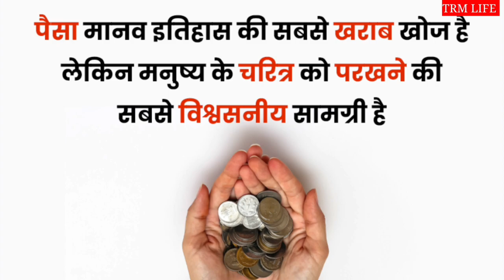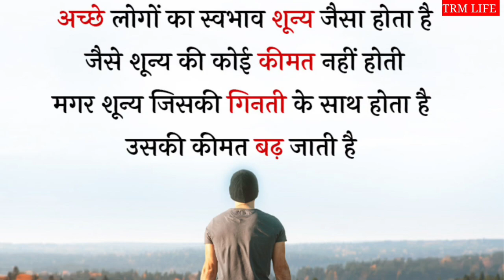Suvichar hindi quotes motivation speech in Hindi // @trmlife5888